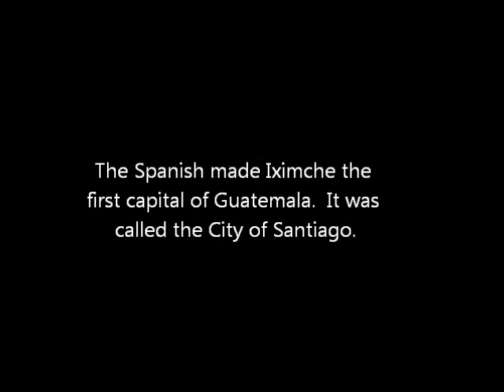Iximche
Iximche the ancient capital.